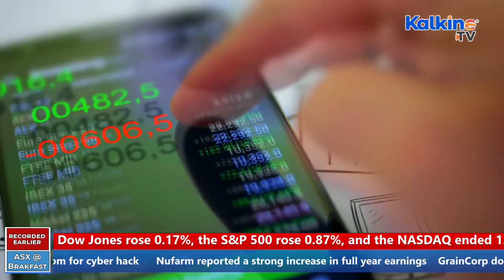ASX to open higher | Graincorp doubles earnings | Kalkine Media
The Australian share market is poised to open higher. Medibank Chair, Mike Wilkins says it was the best decision to not pay ransom for cyber hack. Nufarm reported a strong increase in full year earnings and GrainCorp doubled full-year 2022 earnings.